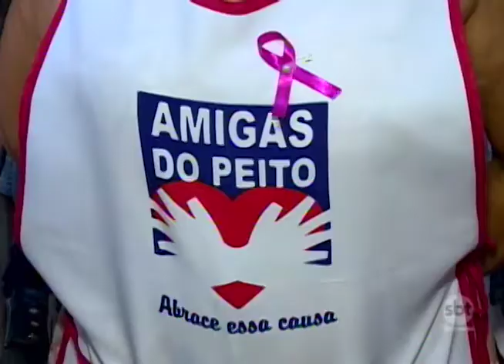Presidente Prudente: Mulheres que já tiveram câncer dão apoio a outras que ainda sofrem da doença